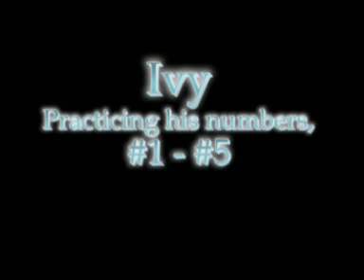Talking Bird #2 Counting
"Ivy" practicing his numbers. They are as intelligent as a 5 year old but their emotional mentality is more equivalent to a 2 - 3year old. The take a lot of attention and are a joy as a pet provided you have lots of time to spend with them. Especially since they will live so long.